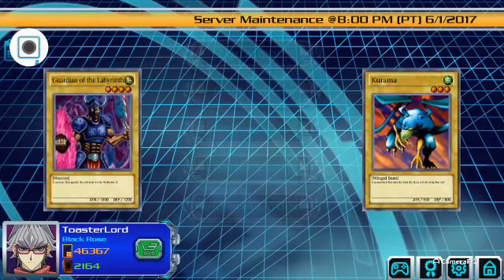Yu-Gi-Oh! Duel Generations: Back at it again!